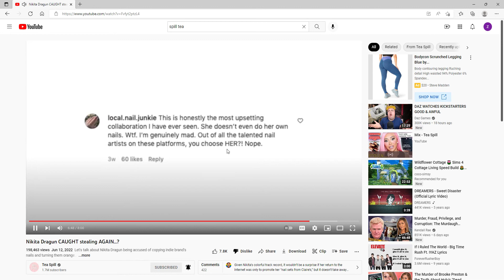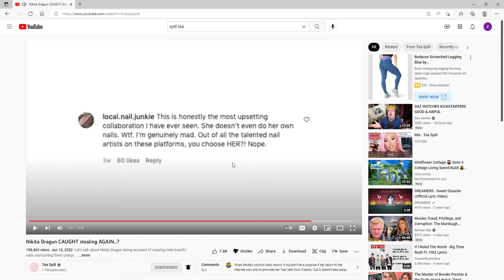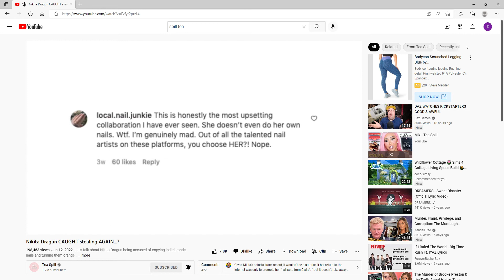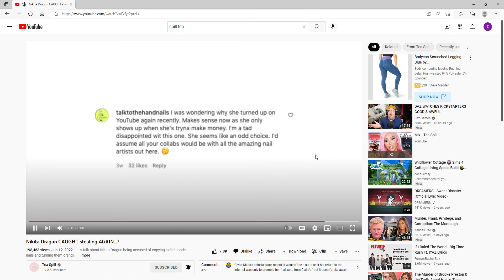Nikita Dragun CAUGHT stealing AGAIN YouTube Personal Microsoft​ Edge 2022 06 14 07 57 05